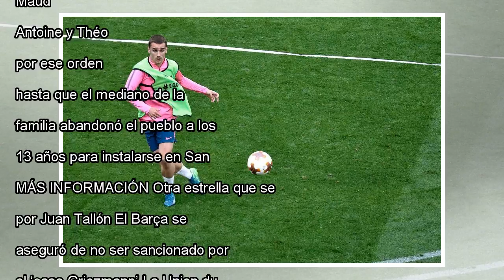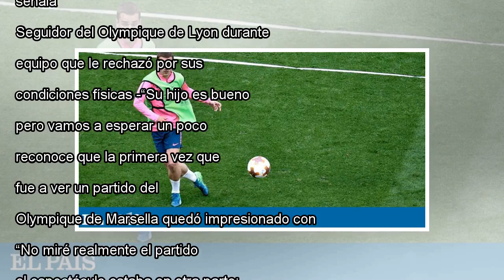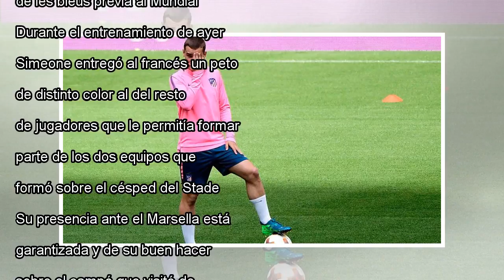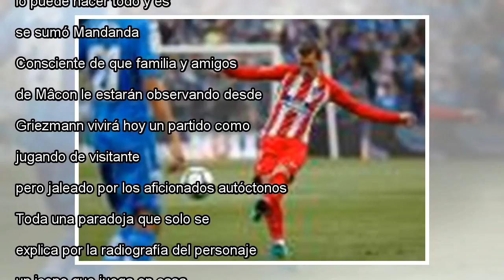Griezmann, uno de los suyos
En Detrás de la sonrisa (Ediciones Martínez Roca, 2017), Antoine Griezmann (Mâcon, 27 años) dedica un capítulo entero a hablar de sus raíces. Este pequeño municipio situado a 400 kilómetros de París y solo 70 de Lyon, donde esta noche se celebra la f...